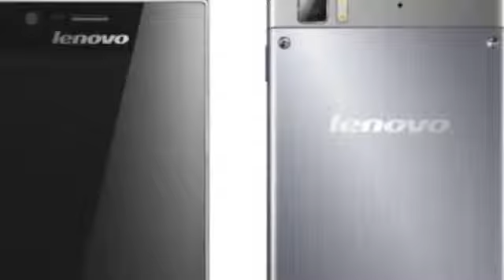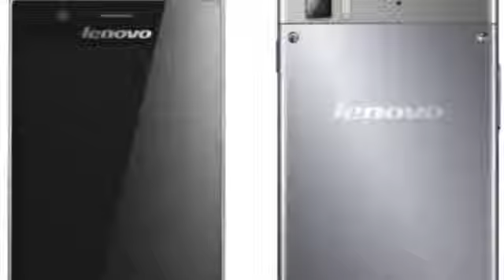Lenovo K900, 5.5 inches touchscreen{Android OS, v4.2 (Jelly Bean),Dual-core 1. 8 GHz}830